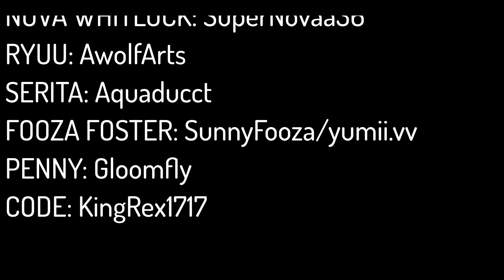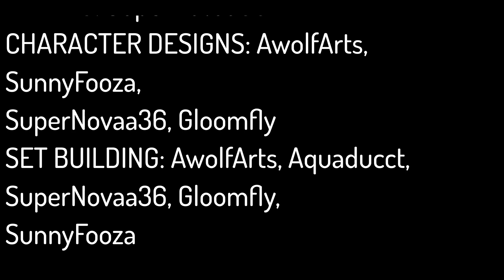Dead of Night | MayhemSMP S1 Ep 26 (Minecraft Roleplay/MCTV)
The group accidentally stumbles onto something they weren’t meant to find.

They don't know how they got here, and they don't know where they're going. A group of people from disparate corners of the multiverse must learn to work together and survive a strange new world... or risk death. And all while being stalked by the mysterious forces in control of this place. Welcome to MayhemSMP.

Who's In
Nova. bleeding to death LMAO (Played by SuperNovaa36)
Serita. unserious (Played by Aquaducct)
, VA by yumii.vv on Discord)

Timestamps
0:00 Opening
0:26 Intro
0:36 Like and Subscribe
0:55 Main Story
19:39 Credits
20:18 Post-Credit Scene